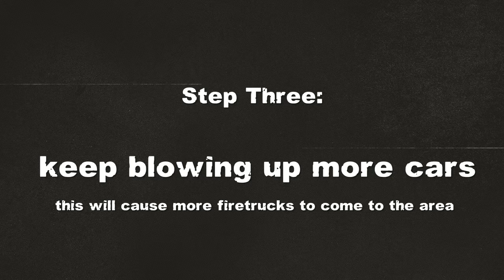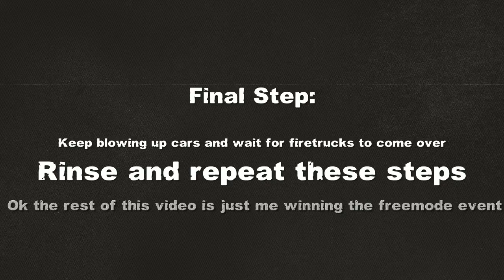GTA ONLINE | HOW TO WIN CRIMINAL DAMAGE EVERY TIME